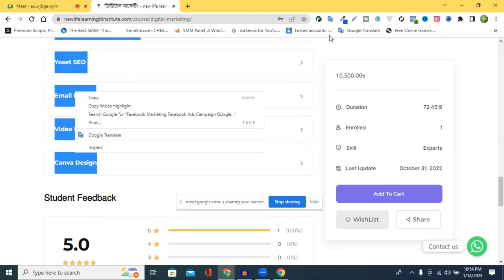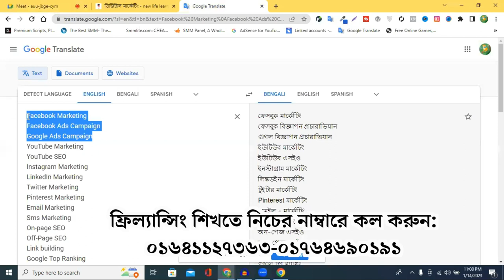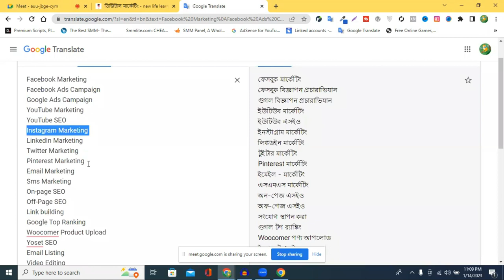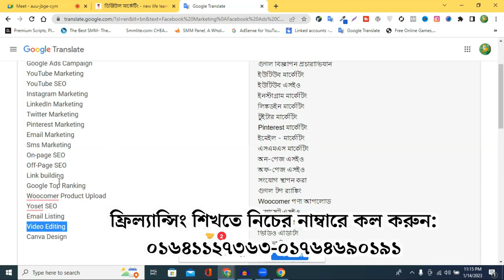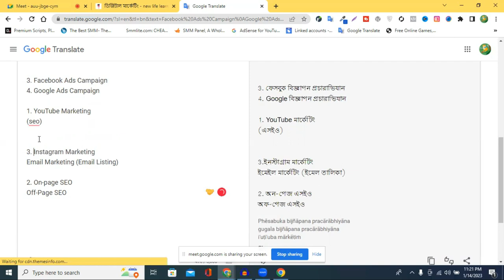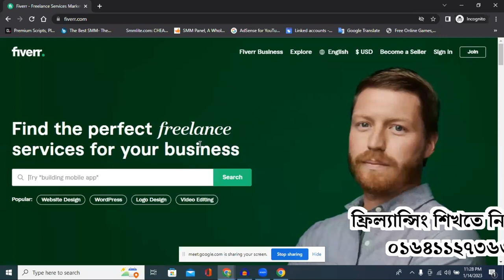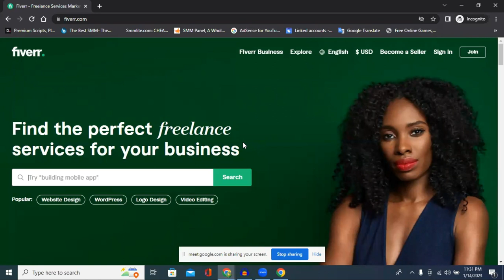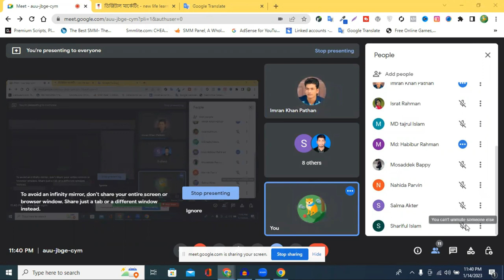ডিজিটাল মার্কেটিং কোর্স-১ | Digital Marketing Introduction for Beginners | Digital Marketing Course